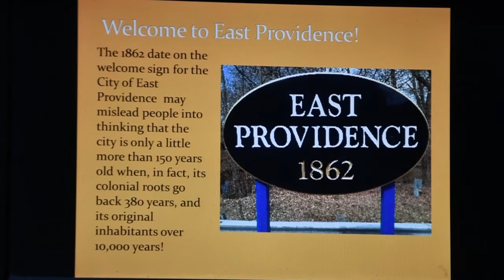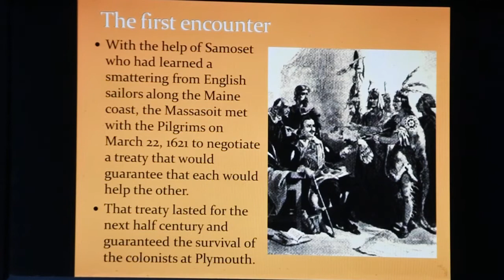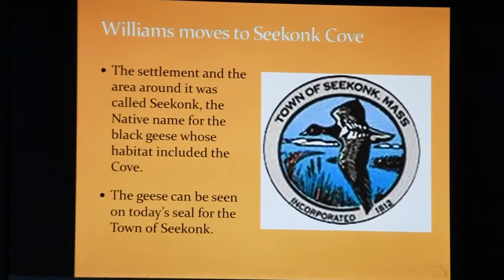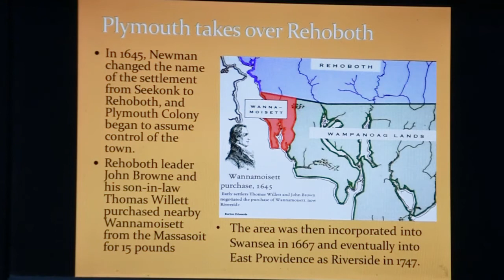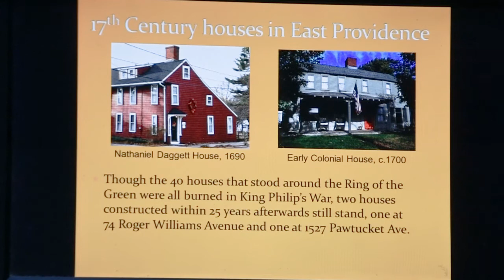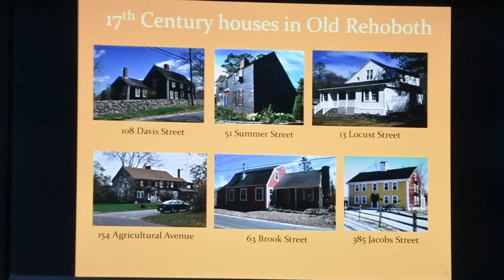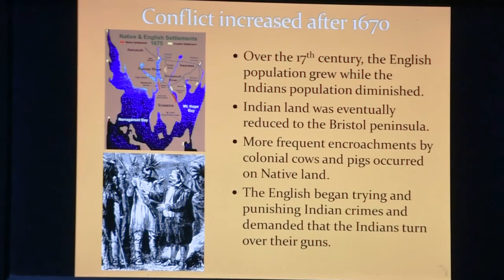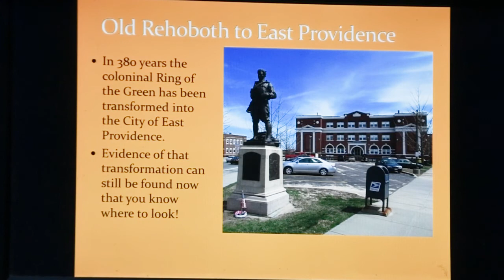Ring of the Green Sowams' Second English Settlement April 24, 2020